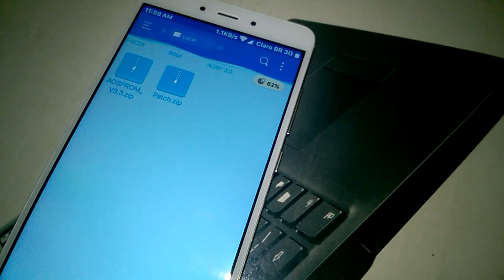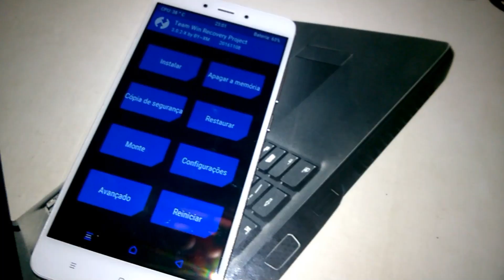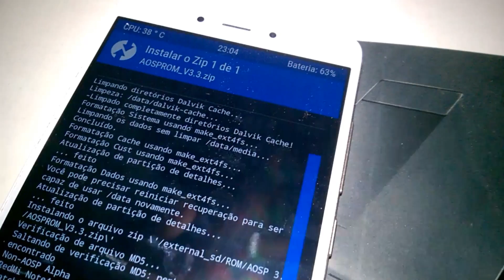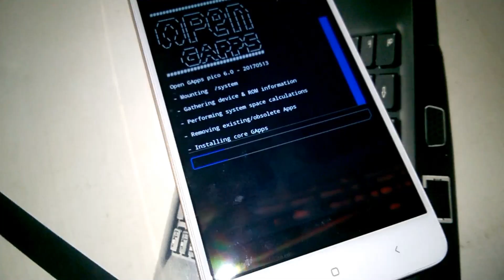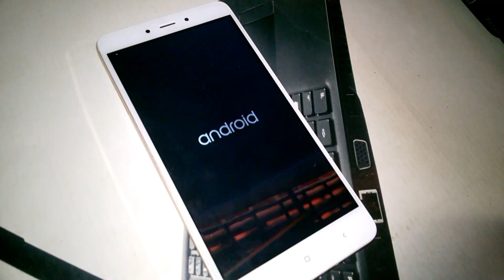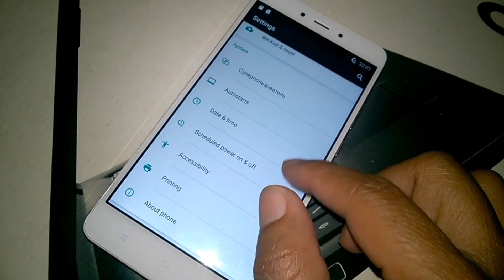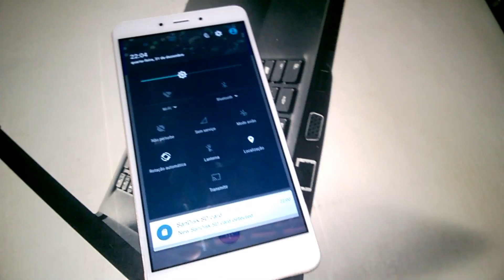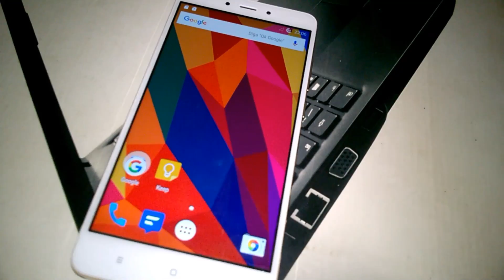INSTALAÇÃO DA RUSSIAN ROM AOSP V3.3 - XIAOMI REDMI NOTE 4 MTK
▬▬▬▬▬▬▬▬▬▬▬▬ஜ۩۞۩ஜ▬▬▬▬▬▬▬▬▬▬▬▬▬
▓▓▓▒▒▒░░░ LEIA A DESCRIÇÃO DO VÍDEO ░░░▒▒▒▓▓▓
▬▬▬▬▬▬▬▬▬▬▬ஜ۩۞۩ஜ▬▬▬▬▬▬▬▬▬▬▬▬▬▬
INSTALAÇÃO DA RUSSIAN ROM AOSP V3.3 - XIAOMI REDMI NOTE 4 MEDIATEK MT6797 HELIO X20 - PORTUGUÊS-BR
DOWNLOAD DA ROM RUSSIAN AOSP V3.3 (ESTÁVEL) XDA.

Ei pessoal, eu só quero compartilhar outra ROM do AOSP que encontrei; no fórum Xda... É uma ROM russa, e a mais estável que tenha testado.

* Compatível com xposed
* O botão Menu já está configurado para mostrar aplicativos recentes
* Nenhum GAPPS incluído (eu fiz piscar Open GAPPS pico e trabalhei perfeitamente)
* A câmera do Google funciona de forma aceitável (não tão rápido quanto o MIUI, mas melhor qualidade e estabilidade da câmera do que outras ROMs)
* Wi-Fi funcionando a toda velocidade (algumas ROMs AOSP parecem ter um wifi laggy
* Bluetooth funcionando bem (eu uso um MIband2 o tempo todo sem problemas)
*Multi Idiomas

Nota: Eu gaguejei logo após o rom, o primeiro começo é um pouco mais longo que as outras roms (8 minutos no meu caso) depois de entrar no gaccount, atrasa um pouco para confirmar as informações da conta, mas depois disso funciona perfeitamente; você pode instalar o sistema de exibição da web do google posteriormente diretamente da Playstore.
Nota 2: Parece ser uma versão 3.4 para esta rom, mas os links estão baixos e provavelmente não funcionarão novamente.
Nota 3: Estou apenas informando sobre esta ROM porque eu não li sobre isso neste fórum, não sou o desenvolvedor, então não posso responder a qualquer problema que você tenha.

COMO DESBLOQUEAR BOOTLOADER - XIAOMI REDMI NOTE 4 MTK [PORTUGUÊS-BR]

🔰MARCA: XIAOMI
🔰MODELO: REDMI NOTE 4
🔰PROCESSADOR: MEDIATEK MT6797 HELIO X20
🔰NÚCLEO: 10.  x2 2.1 ghz, x4 1.8 ghz, x4 1.4 ghz
🔰GPU: MALI-T880
🔰RAM: 3GB
🔰MEMORIA INTERNA: 64GB
🔰CARTÃO DE MEMORIA: 32GB
🔰BOOTLOADER: DESBLOQUEADO
🔰ANDROID: 6.0.1 (CUSTOM ROM)
🔰ROOT: SIM
★CANAIS PARCEIROS★

🆘Ajuda a traduzir este vídeo para Inglês

💲 Freedom! - ★YouTube Partnership

Site e rede social.